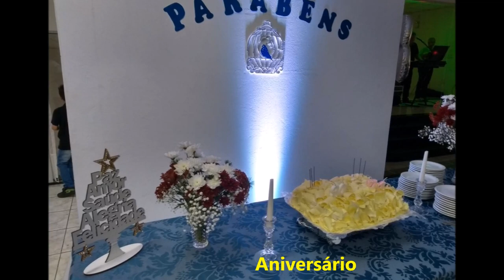Grupo APS-Fpolis: Aniv. 80 anos de Valcir F. da Silva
No dia 17 de fevereiro de 2018 em uma festa muito agradável  Valcir Fernandes da Silva , comemorou com familiares e amigos seu  aniversario de 80 anos de existência.